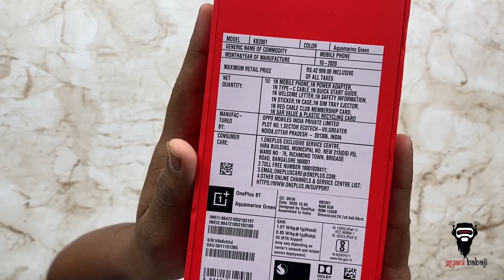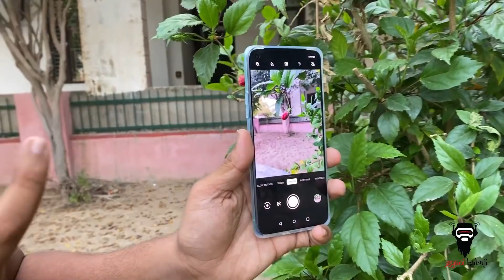one plus 8t || the ultimate oneplus !! || 2x Giveaway🔥🔥 || 2020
Welcome to the unboxing and review of the one plus 8t   ,

Highlights

OnePlus 8t comes with a 6.55-inch touchscreen display with a resolution of 1080x2400 pixels at a pixel density of 402 pixels per inch (ppi) and an aspect ratio of 20:9. It comes with 12GB of RAM. The OnePlus 8T runs Android 11 and is powered by a 4500mAh non-removable battery. The OnePlus 8T supports proprietary fast charging.

As far as the cameras are concerned, the OnePlus 8T on the rear packs a 48-megapixel primary camera with an f/1.7 aperture; a second 16-megapixel camera with an f/2.2 aperture; a third 5-megapixel camera and a fourth 2-megapixel camera. The rear camera setup has autofocus. It sports a 16-megapixel camera on the front for selfies, with an f/2.4 aperture.

The OnePlus 8T runs Oxygen OS 11 based on Android 11 and packs 256GB of inbuilt storage. The OnePlus 8T is a dual-SIM (GSM and GSM) smartphone that accepts Nano-SIM and Nano-SIM cards. The OnePlus 8T measures 160.70 x 74.10 x 8.40mm (height x width x thickness) and weighs 188.00 grams. It was launched in Aquamarine Green and Lunar Silver colours.

Connectivity options on the OnePlus 8T include Wi-Fi, GPS, Bluetooth v5.10, NFC, USB Type-C, 3G, and 4G (with support for Band 40 used by some LTE networks in India). Sensors on the phone include accelerometer, ambient light sensor, compass/ magnetometer, gyroscope, proximity sensor, and in-display fingerprint sensor. The OnePlus 8T supports face unlock.

*prices may vary according to time

buying link ◕‿◕

✔️ @flipkart- link !

Available at offline stores (please authorise your purchase by having a bill for warranty purpose )
# hastags #

Video & other gear I use:
→ Camera                              : canon 200d ii
→ Camera lens                      : canon 18-55 mm
→ My current smartphone  : iphone 11
→ Microphone                      : boya BY-M1 lavalier mic
→ Action camera                 : sjcam sj8 pro
→ laptop                                : hp omen (dc1093tx)

Thank YOU for visiting the GYANI BABAJI !! channel!